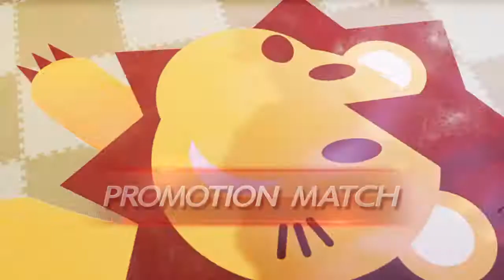Covillen's GIGAS Returns to Cyber Bullying part 7 ( Tekken 7 )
Gigas returns to Cyber Bullying with a Promotion